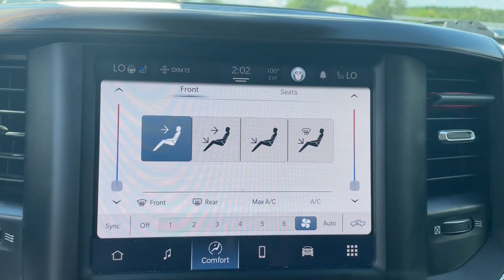2022 Ram 1500 Augusta, North Augusta, Hepzibah, Evans, Martinez 2443A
Billet Silver Metallic Clearcoat Used 2022 Ram 1500 Laramie available in 2158 Washington Road, Thomson, Georgia at Thomson Motor Corp. Servicing the Augusta, Thomson, North Augusta, Hepzibah, Evan, Martinez, GA area.

**NON-SMOKER **ONE OWNER **FRESH NEW CAR TRADE-IN **REAR BACK-UP CAMERA **PREMIUM WHEELS **LEATHER **BLUETOOTH **USB PORTS **REMOTE KEYLESS ENTRY w/PANIC ALARM **POWER MIRRORS **REMIANDER OF THE FACTORY WARRANTY **FULLY SERVICED BY A FACTORY TRAINED TECHNICIAN **PASSED DEALER INSPECTION 1500 Laramie FCA US LLC Certified Pre-Owned Certified 4D Crew Cab 4WD Black w/Leather Trimmed Bucket Seats Quick Order Package 28H Laramie Radio: Uconnect 5 W w/8.4 Display #1 Seat Foam Cushion 10 Speakers 2nd Row In Floor Storage Bins 3 Rear Seat Head Restraints 3.21 Rear Axle Ratio 4 Way Front Headrests 4-Wheel Disc Brakes 48V Belt Starter Generator 4G LTE Wi-Fi Hot Spot 8.4 Touchscreen Display ABS brakes Adjustable pedals Air Conditioning Alloy wheels AM/FM radio: SiriusXM Apple CarPlay Apple CarPlay/Android Auto Audio memory Auto-dimming door mirrors Auto-Dimming Exterior Driver Mirror Auto-dimming Rear-View mirror Automatic temperature control Brake assist Bumpers: chrome Chrome Exterior Mirrors Compass Connectivity - US/Canada Convex Wide-Angle Mirror Insert Delay-off headlights Driver door bin Driver Seat Memory Driver vanity mirror Dual front impact airbags Dual front side impact airbags Electronic Stability Control Exterior Mirrors Courtesy Lamps Exterior Mirrors w/Heating Element Exterior Mirrors w/Memory Exterior Mirrors w/Supplemental Signals For Details Visit DriveUconnect.com Front anti-roll bar Front Center Armrest w/Storage Front dual zone A/C Front fog lights Front License Plate Bracket Front reading lights Front Seat Back Map Pockets Front wheel independent suspension Fully automatic headlights Garage door transmitter Global Telematics Box Module (TBM) Google Android Auto GPS Antenna Input Heated door mirrors Heated Front Seats Heated front seats Heated Steering Wheel Heated steering wheel Illuminated entry Integrated Center Stack Radio Leather steering wheel Leather Trim 40/20/40 Bench Seat Low tire pressure warning Memory seat Occupant sensing airbag Outside temperature display Overhead airbag Overhead console Panic alarm ParkView Rear Back-Up Camera Passenger door bin Passenger vanity mirror Pedal memory Power 2-Way Driver Lumbar Adjust Power 2-Way Passenger Lumbar Adjust Power 8-Way Driver & Passenger Seats Power door mirrors Power driver seat Power passenger seat Power steering Power windows Power-Folding Mirrors Radio data system Rear 60/40 Folding Seat Rear anti-roll bar Rear seat center armrest Rear step bumper Rear window defroster Remote keyless entry Security system SiriusXM Radio Service Speed control Split folding rear seat Steering wheel mounted audio controls Tachometer Telescoping steering wheel Tilt steering wheel Traction control Trip computer Turn signal indicator mirrors Variably intermittent wipers Ventilated Front Seats Ventilated front seats Voltmeter Wheels: 18 x 8 Aluminum Base Painted 1500 Laramie 4D Crew Cab 4WD Black w/Leather Trimmed Bucket Seats Quick Order Package 28H Laramie Radio: Uconnect 5 W w/8.4 Display. CARFAX One-Owner.brbrThomson Chrysler Dodge Jeep Ram FIAT - Where We Make Buying Easy! At Thomson Chrysler Dodge Jeep and Ram we offer Market Based Pricing so please call to check on the availability of this vehicle. We are committed to getting you financed and have rates as low as 0%.